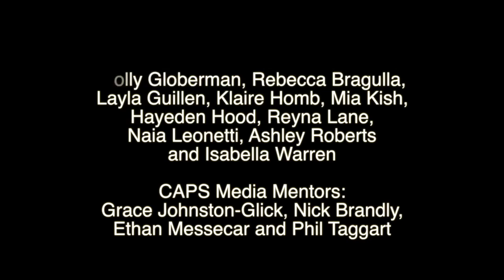Lights Camera Action Water Conservation CAPS and The City of Ventura 2016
Lights Camera Action is a class at CAPS Media about TV studio production in conjunction with the City of Ventura. Shana Epstein from Ventura Water talks about the drought and water conservation. And the Adventures of Super Platypus Water Avenger with Professor Beaver.